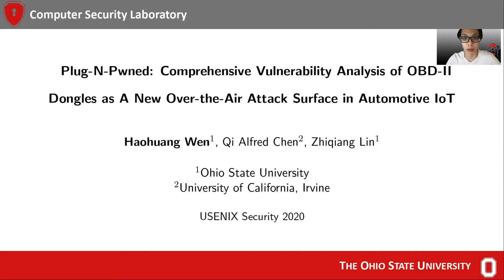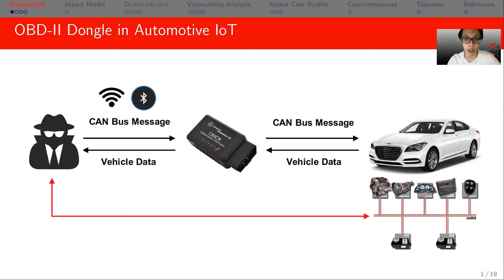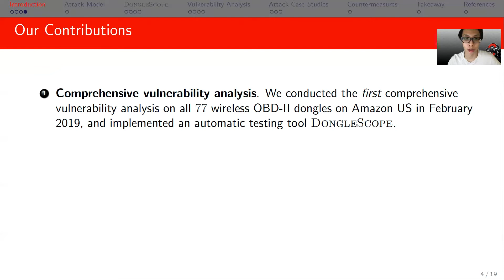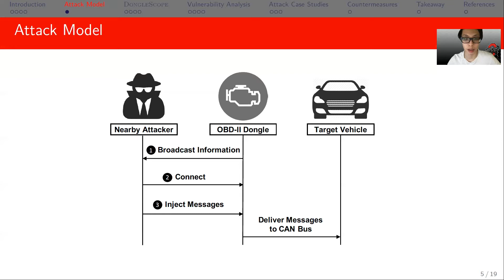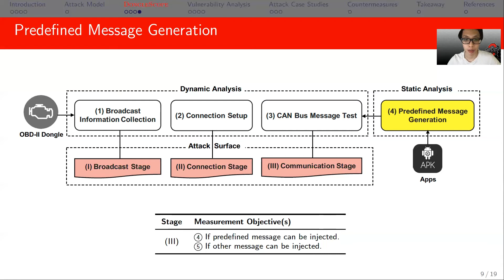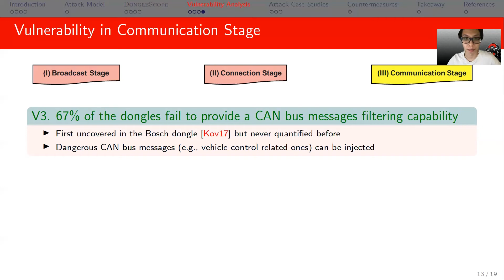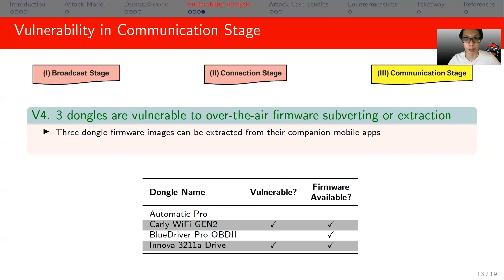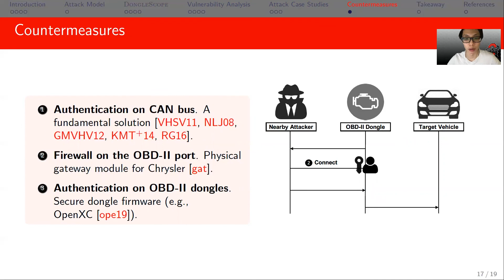USENIX Security '20 - Plug-N-Pwned: Comprehensive Vulnerability Analysis of OBD-II Dongles...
USENIX Security '20 - Plug-N-Pwned: Comprehensive Vulnerability Analysis of OBD-II Dongles as A New Over-the-Air Attack Surface in Automotive IoT

Haohuang Wen, Ohio State University; Qi Alfred Chen, University of California, Irvine; Zhiqiang Lin, Ohio State University

With the growing trend of the Internet of Things, a large number of wireless OBD-II dongles are developed, which can be simply plugged into vehicles to enable remote functions such as sophisticated vehicle control and status monitoring. However, since these dongles are directly connected with in-vehicle networks, they may open a new over-the-air attack surface for vehicles. To systematically perform the analysis, we design and implement an automated tool DongleScope that dynamically tests these dongles from all possible attack stages on a real automobile. With DongleScope, we have identified 5 different types of vulnerabilities, with 4 being newly discovered. Our results reveal that each of the 77 dongles exposes at least two types of these vulnerabilities, which indicates a widespread vulnerability exposure among wireless OBD-II dongles on the market today. To demonstrate the severity, we further construct 4 classes of concrete attacks with a variety of practical implications such as privacy leakage, property theft, and even safety threat. We also discuss the root causes and feasible countermeasures, and have made corresponding responsible disclosure.